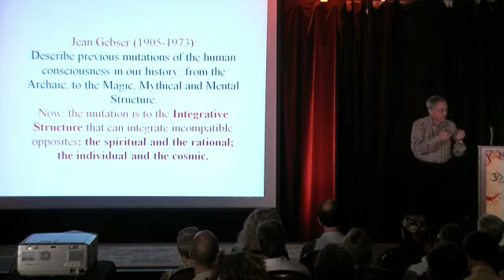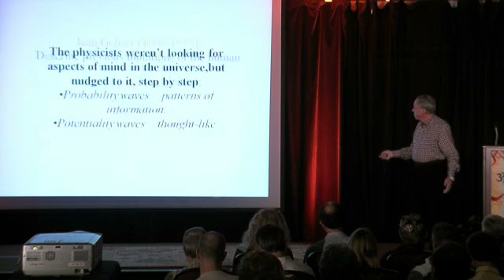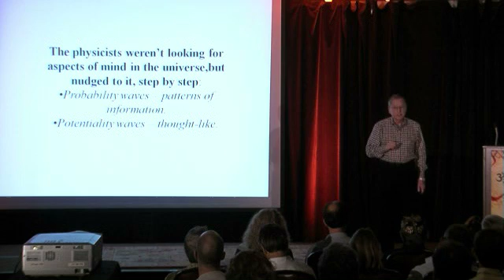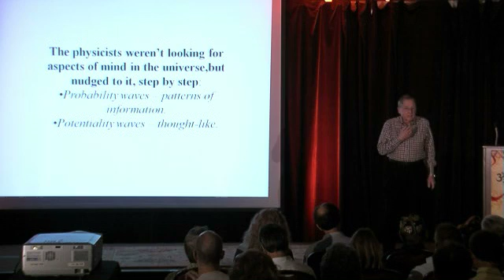How quantum physics shows us the non-dual foundation of the dualistic world, p.1 - Lothar Schafer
This is a clip from Lothar Schafer talk at Science and Nonduality Conference 2012 in San Rafael, CA. For the complete talk please

The phenomena of quantum physics show that the dualistic empirical world has a non¬dual foundation in a non-empirical realm of the universe, in which all things and people are interconnected. We must now think that the basis of the material world is non-material and that an invisible part of reality exists that doesn't consist of material things, but of non-material forms. These forms are real, even though they are invisible, because they have the potential to act in the empirical world: they form a realm of potentiality in physical reality, and all things and thoughts are emanations out of this realm. There are indications that the forms in the realm of potentiality are contiguous like the water waves in an ocean, so that the physical reality is an undivided wholeness. Since everything comes out of the wholeness and belongs to it, including our consciousness, consciousness is a cosmic property and our thinking is the thinking of a cosmic spirit who is thinking in us. The nondual foundation of reality makes it possible to establish a world order on cooperation rather than competition; and on love rather than aggression.

Lothar Schäfer is a Distinguished Professor of Physical Chemistry (emeritus) at the University of Arkansas. His research in the areas of Physical Chemistry, Electron Diffraction, Applied Quantum Chemistry, and Computational Chemistry led his team to develop the first real-time gas electron diffraction instrument in which diffraction data are recorded on-line, enabling the first pulsed-beam, Time-Resolved Electron Diffraction studies of laser-excited molecules. Additionally, they performed the first quantum chemical geometry determinations of peptide molecules, predicting structural trends in proteins a decade before they were experimentally observed. He is the author of the book, "In Search of Divine Reality - Science as a Source of Inspiration which has been translated in Portuguese, Russian, and Spanish. Since 1998, Dr. Schaffer has given more than 160 public lectures in the US and abroad.